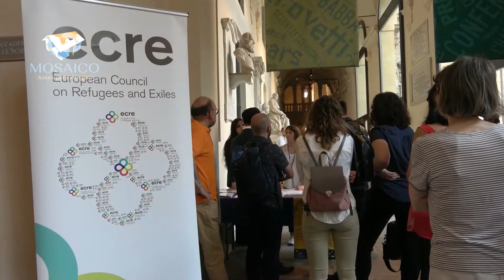Giornata Mondiale del Rifugiato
Per chi se lo fosse perso, ecco cosa è successo all'evento presso il Museo Egizio per la Giornata Mondiale del Rifugiato :)